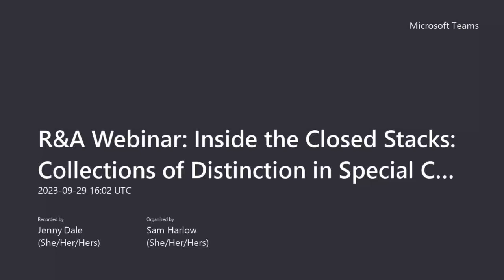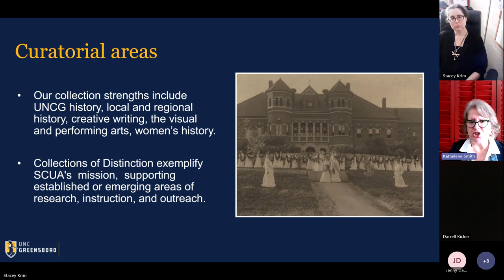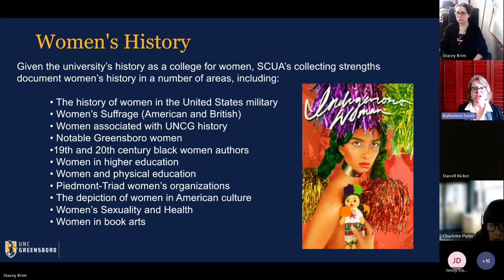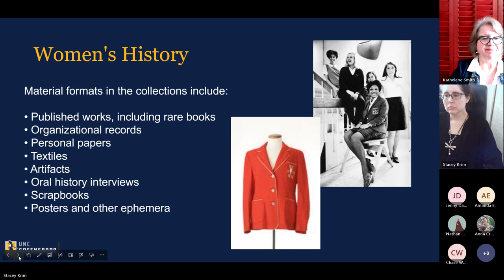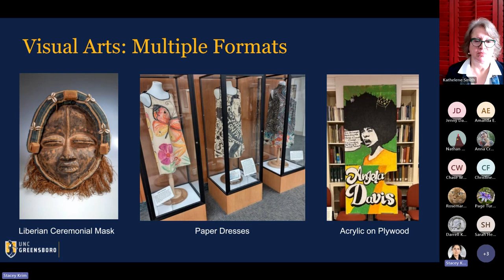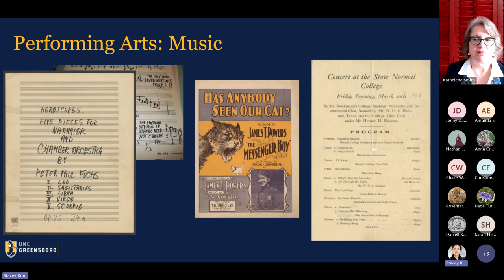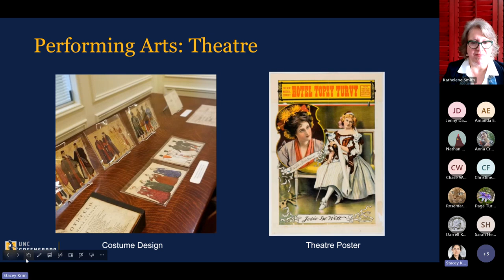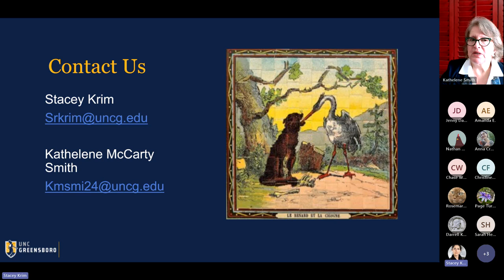Research and Application Webinar: Inside the Closed Stacks and SCUA